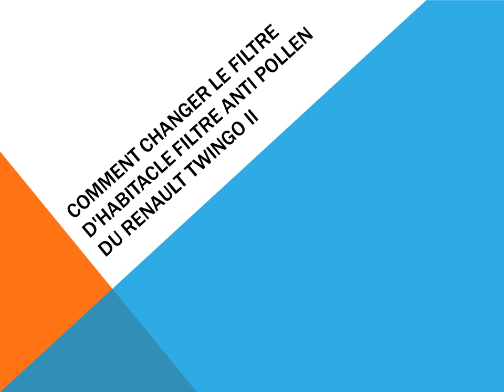Comment changer le filtre d'habitacle filtre anti pollen du Renault Twingo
Changement filtre d'habitacle filtre anti pollen du Renault Twingo III